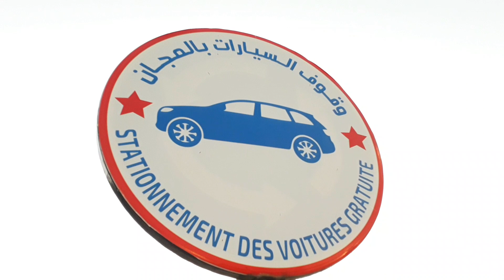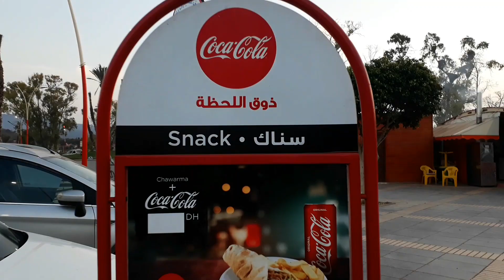شاهد افتتاح محلات تجارية جديد للمواد الغذائية بساحة محمد الخامس بمدخل مدينة بركان.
بركان_شارع_محمد_الخامس#افتتاح_محلات_تجارية
تتبع اشغال طريق زكزل بركان تفوغالت
جديد اشغال الطرقات بمدينة بركان 2021
فريق امل نهضة بركان
فريق شبان نهضة بركان
فريق فتيان نهضة بركان
الاكادمية  الجديدة ببركان
عملية تنقية واد شراعة بمدينة بركان
عملية انجاز مشاريع بمدينة بركان
جولة في مدينة بركان
شاهد عاصمة الليمون بركان
هيكلة شوارع مدينة بركان
السعيدية وجدة_ بركان_ احفير_ الركادة_ فزوان _زايو اكليم
قنطرة وادي شراعة بركان
اشغال تهيئة وادي شراعة بمدينة بركان
اشغال طريق تافوغالت
طريق تفوغالت 2021
شاهد طريق تافوغالت في حلتها الجديدة
طريق لعيون تافوغالت
تفوغالت اقليم بركان
تهيئة  مداخل تفوغالت اقليم بركان
جبال تفوغالت
عملية ترميم شوارع قرية تفوغالت اقليم بركان
جولة في قرية تفوغالت بركان
نهاية اشغال طريق تفوغالت لعيون
  طريق زكزل اقليم بركان
تثبيت  مجموعة  من  أشجار  النخیل  ذات  جذور  مشتركة  في  مدارة  سيدي  احمد  ابركان  بشارع  محمد  الخامس  ببرکان .
اجتجاجات من ساكنة حي بوهديلة ببركان على  قرار هدم المنازل
اخبار مدينة بركان
قرار هدم منزل بحي بوهديلة
شاهد كيف تمر اشغال الطريق الجديدة عبر وادي شراعة بركان